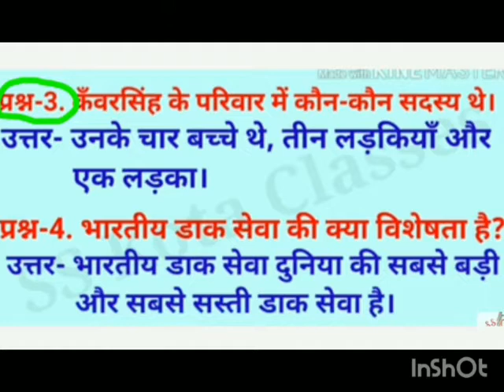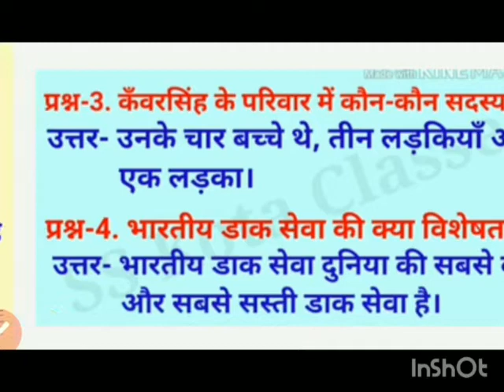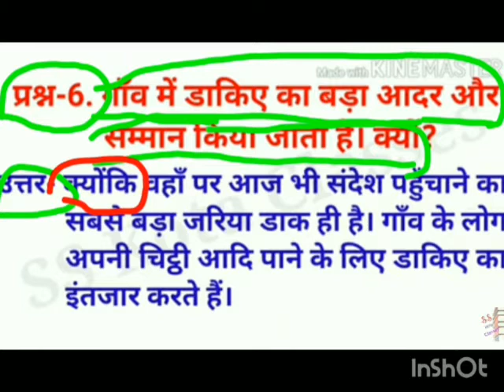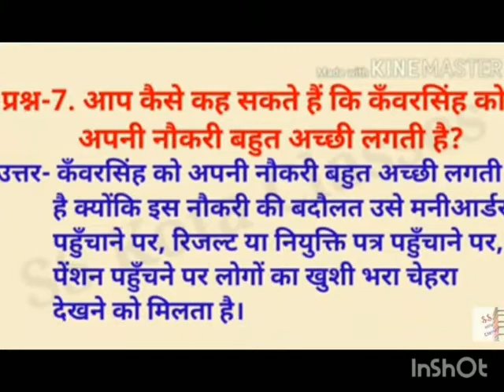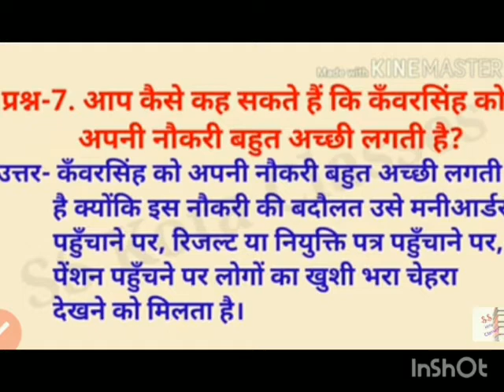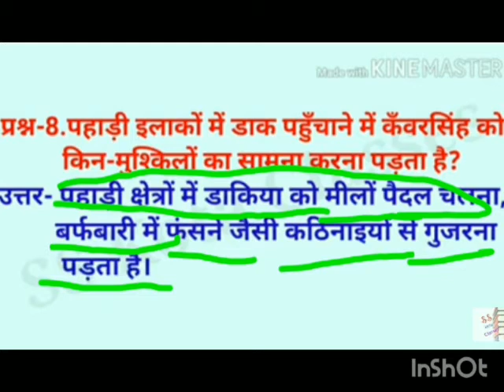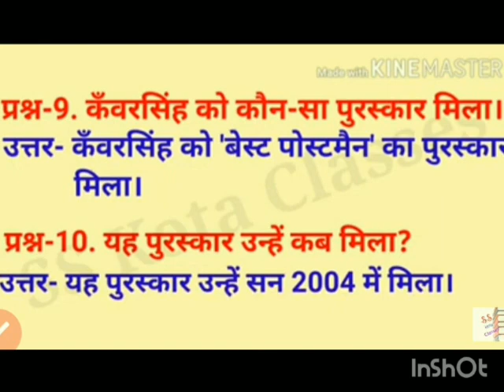Class 5 Hindi Ch - 7 video iii